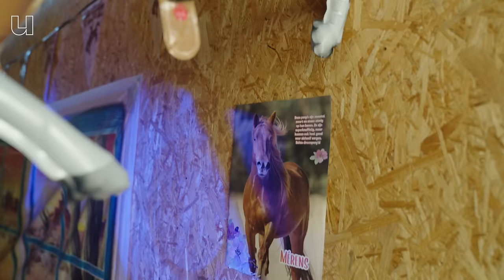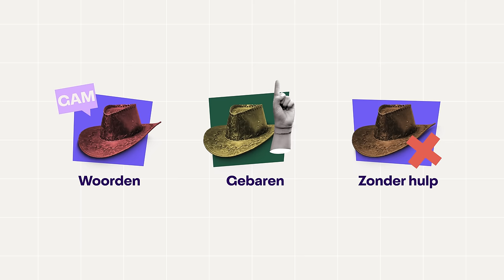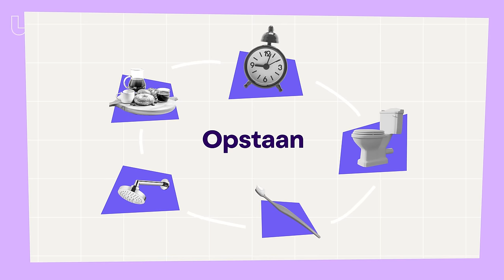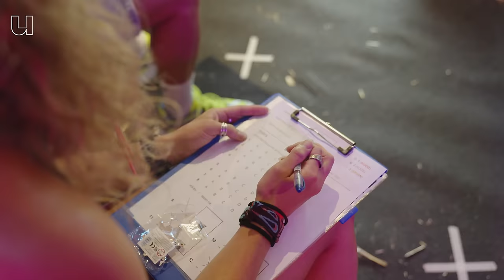Moeite met nieuwe dingen leren? Geef het een naam!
Heb jij weleens moeite met het aanleren van nieuwe dingen? Taalwetenschappers Monique Flecken en Rosa Zaaijer (Universiteit van Amsterdam) kunnen je daar misschien bij helpen! Zij onderzoeken hoe taal, en zelfs willekeurige woorden, je kunnen helpen om sneller en beter te leren. Op Lowlands deden ze dit met een uniek experiment... linedancen! Kunnen woorden als 'gol' en 'zam' ervoor zorgen dat je de dansmoves beter onthoudt? Wij waren erbij in deze gloednieuwe aflevering. Dus trek je cowboylaarzen aan en ontdek of dit taalexperiment dé lifehack is om nieuwe skills onder de knie te krijgen. Yeehaw!